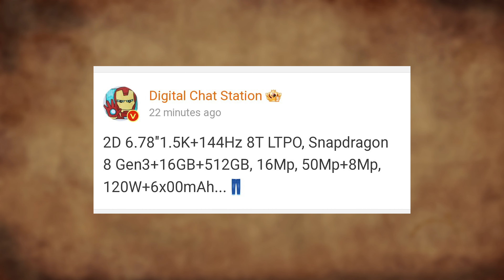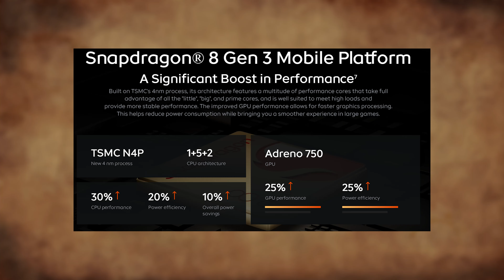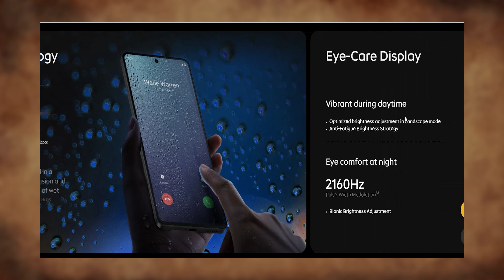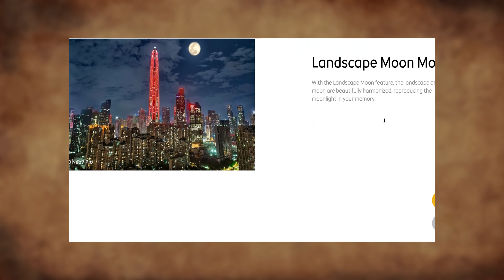Iqoo Neo 10 pro launch date in india| Iqoo Neo 10 pro leaks| Iqoo price in india| Telugu 2024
beatXP Vega Neo:
Fire-Boltt Ninja
boAt Energyshroom
OnePlus Nord Buds 2
Lenovo Tab
Lenovo Tab Plus
Samsung Galaxy Tab S9 FE
OnePlus Pad
Xiaomi Pad 6
Samsung 108 cm
Samsung 236 L
LG 9 Kg, 5 Star,
ZEBRONICS Zeb-Juke